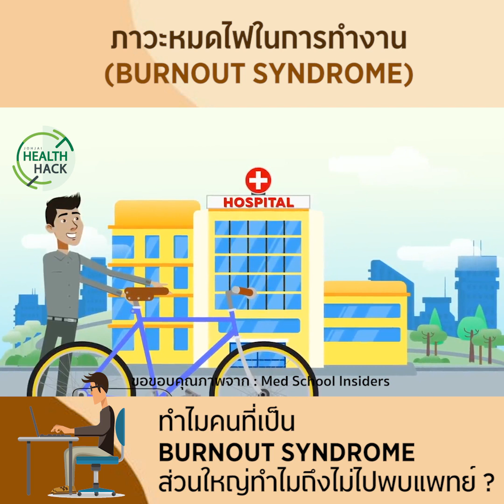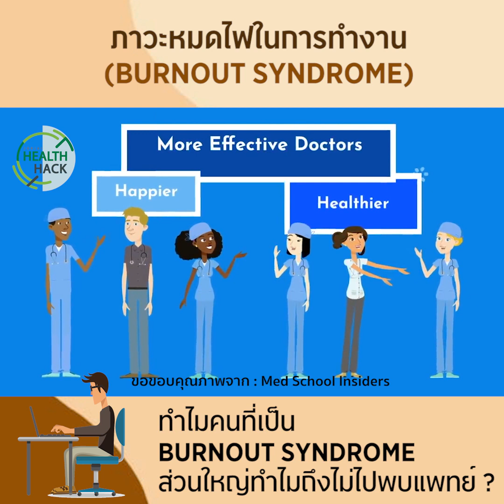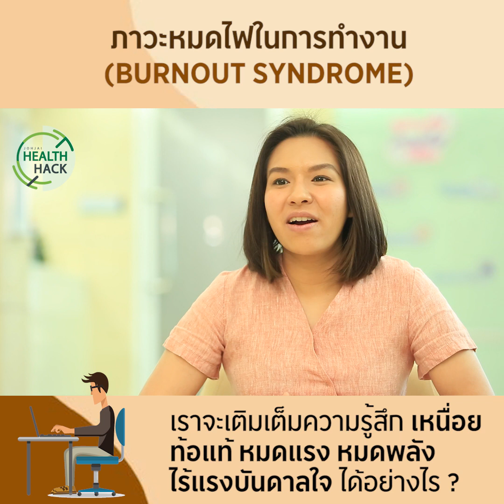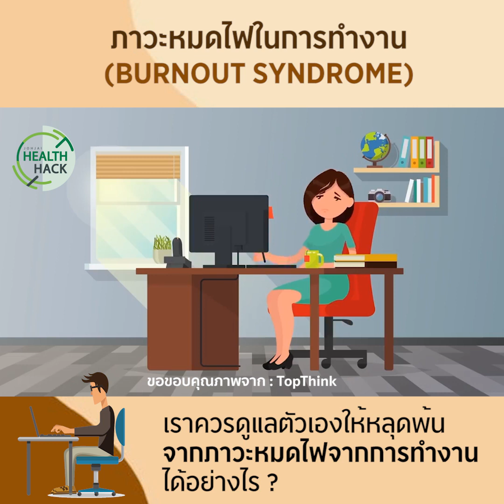เราจะเติมเต็มความรู้สึกท้อแท้ ไร้แรงบันดาลใจได้อย่างไร? | JOHJAI HEALTH HACK : อ.พญ. ปุณฑริก ศรีสวาท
JOHJAI HEALTH HACK : อ.พญ. ปุณฑริก ศรีสวาท (จิตแพทย์ รพ.จุฬาลงกรณ์ สภากาชาดไทย)
🔥 วันนี้ อ.พญ. ปุณฑริก ศรีสวาท จิตแพทย์ รพ.จุฬาลงกรณ์ จะมาพูดคุยกันเกี่ยวกับ "เราจะเติมเต็มความรู้สึกท้อแท้ ไร้แรงบันดาลใจได้อย่างไร?" โดยมีหัวข้อต่อไปนี้
- BURNOUT SYNDROME เป็นภัยอันตรายไม่ หากอันตรายควรระมัดระวังเรื่องอะไร ?
- ทำไมคนที่เป็น BURNOUT SYNDROMEส่วนใหญ่ทำไมถึงมีอาการไม่ไว้ใจและไม่ไปพบแพทย์ ?
- เราจะเติมเต็มความรู้สึกเหนื่อย ท้อแท้ หมดแรง หมดพลัง ไร้แรงบันดาลใจได้อย่างไร ?
- BURNOUT SYNDROME สามารถรักษาให้หายได้หรือไม่ ?
- เราควรดูแลรักษาตัวเองให้หลุดพ้นจากภาวะหมดไฟจากการทำงาน หรือ BURNOUT SYNDROME ได้อย่างไร ?
💬 โรค Burnout Syndrome ที่อาจเกิดขึ้นได้บ่อยกับคนวัยทำงานสมัยนี้ โดยเฉพาะในยุค "โควิด-19" ที่สถานการณ์ต่างๆ มีความตึงเครียดทุกวัน แถมการทำงานแบบ Work From Home ก็อาจไม่เหมาะกับทุกคน บางคนยิ่งเครียดก็ยิ่งคิดงานไม่ออกมากกว่าเดิม

Line : @JSLGlobalMedia

154 ลาดพร้าว ซอย 107 แขวงคลองจั่น เขตบางกะปิ กรุงเทพฯ 10240
154 Ladprao Road (Soi 107) Klongjan, Bangkapi, Bangkok 10240 Thailand